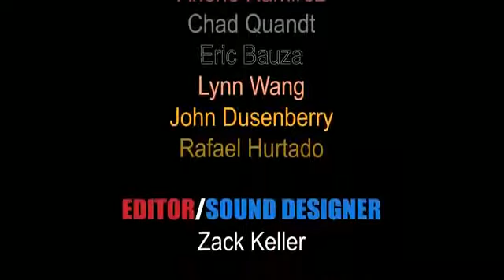Dick Figures - Kung Fu Winners